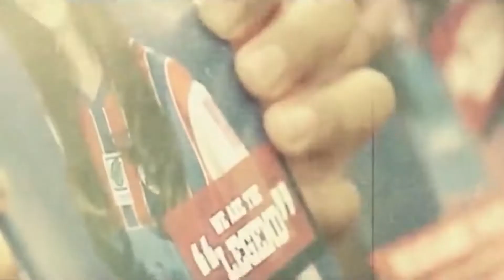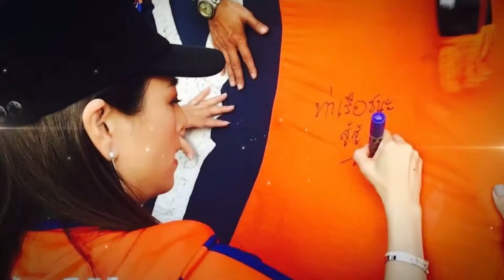เล่าเป็นเรื่องบอลไทย ตอน การเติบโตของ การท่าเรือไทย เอฟซี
กว่าจะมีวันที่เราได้เซ็นสัญญาคว้า เฮแบร์ตี่ แฟร์นานเดส สโมสรจากคลองเตยทีมนี้ พบเจอกับอะไรมาบ้าง มาชมได้เลยครับ

อัพเดตข่าวสารกีฬาก่อนใคร
พร้อมมีของรางวัลพิเศษให้ร่วมสนุกกันเป็นประจำ
ร่วมไลค์ ร่วมแชร์ Khel Now Thailand